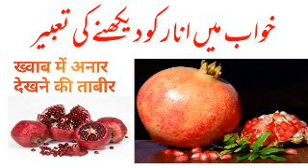khwab mein anar dekhna ki tabeer | ख्वाब में अनार देखने की ताबीर